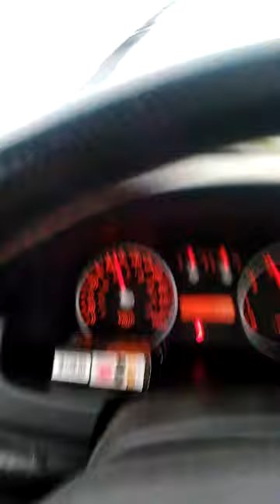Hwy 1 Watcom Bison transport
Driver in Semi so close can't see his truck in the back window of a Tiburon.